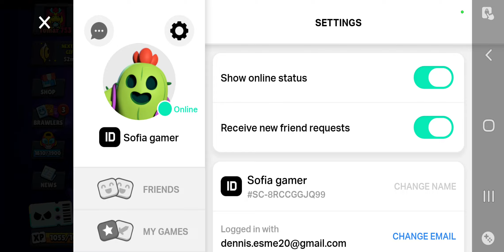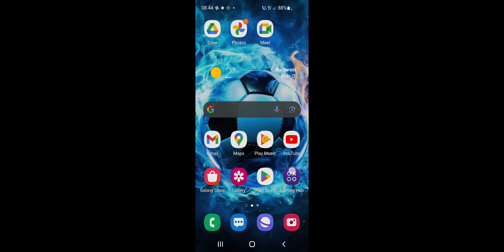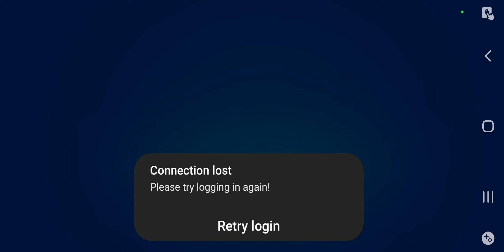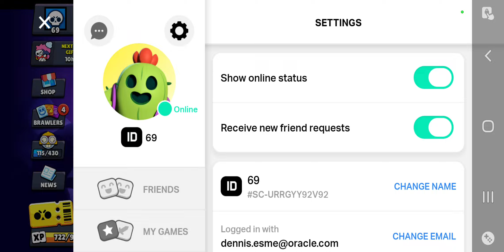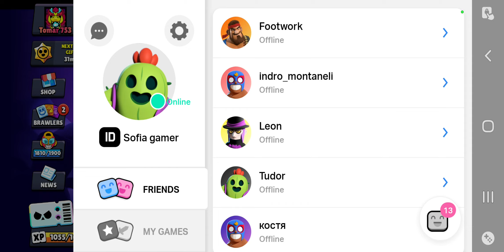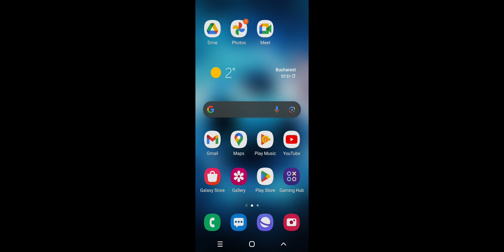100 star dropuri pe Shop ploua cu skin-uri și brawleri